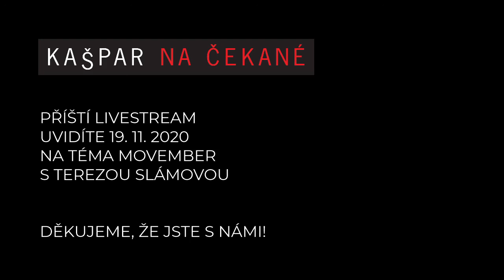Kašpar na čekané - Pavel Lagner - divadelní spolek Kašpar - Divadlo v Celetné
Čekaná je jedním ze způsobů lovu zvěře, my míříme výhradně do vlastních řad a LOVÍME UVNITŘ SOUBORU. Zároveň ale v současné době, která není divadlu, jakožto živému umění, nakloněna, LOVÍME DIVÁKY, kterým se stýská. Po jarním boomu streamů, kdy streamovali skutečně všichni, kdo měli připojení k internetu, a streamovali co se dalo, není podzimní kadence zdaleka tak velká. I my jsme si dávali načas, doufali jsme, že uzavření divadel třeba nebude mít dlouhého trvání a nechtěli jsme kopírovat jarní streamování, ale…

V úterý 17. listopadu byl hostem Martiny Prášilové Pavel Lagner, se kterým si povídali na téma 17. listopad.